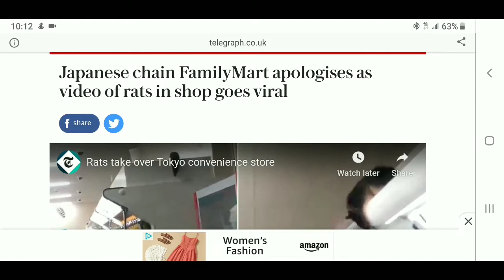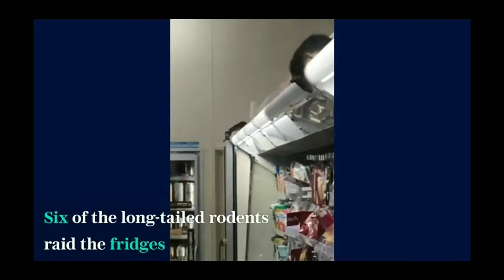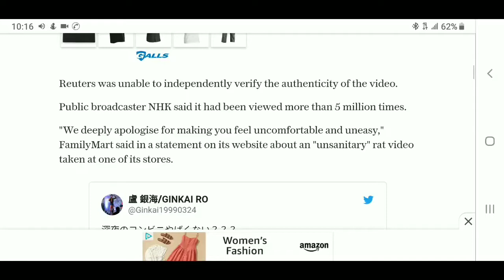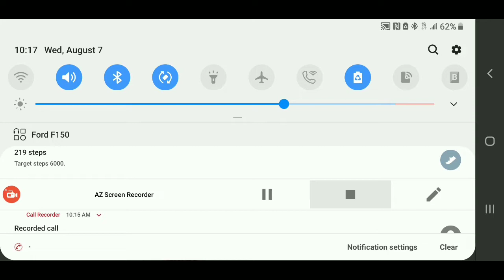Nefarious News | Chattanooga Tn Convenient Store Taken Over By Rats 😱